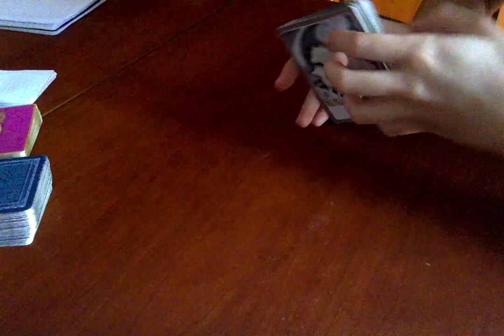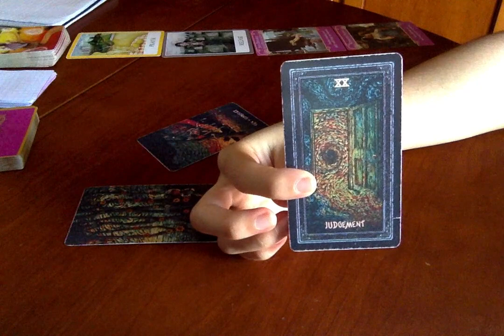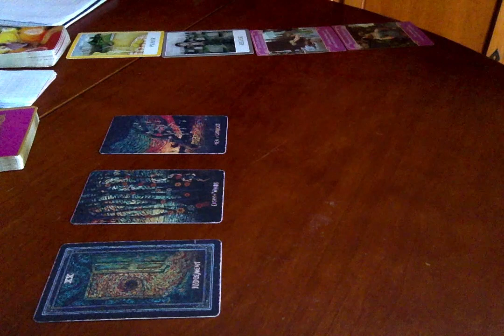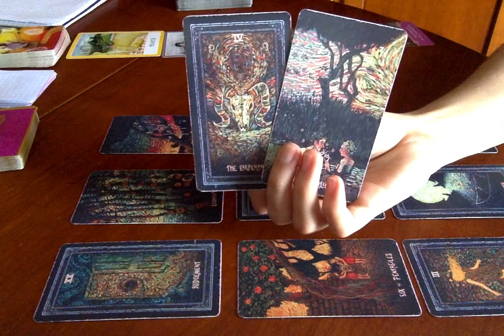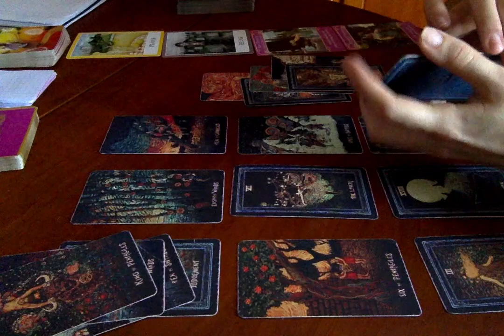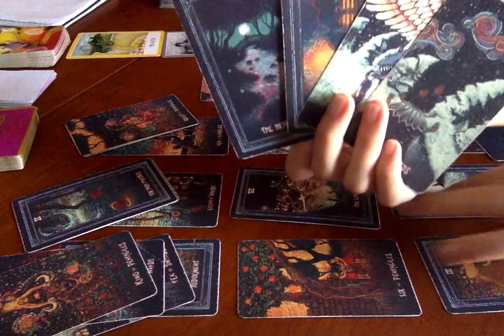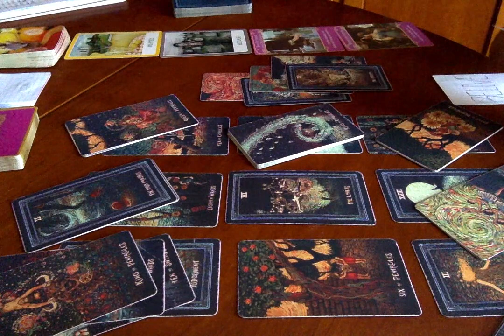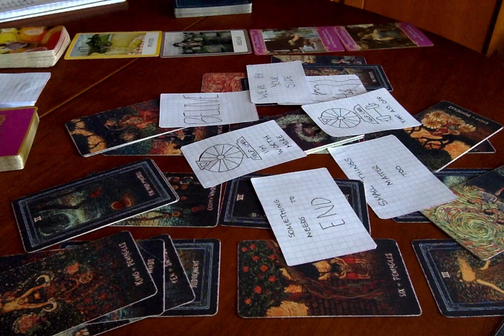CANCER-LEO CUSP ◊ You Both Need to Release Stuff ◊ June 2020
Welcome to Hermit Mode Tarot!! Hope this resonated with you and it helped somehow. I would greatly appreciate it.

Many love,
Hermit Mode Tarot :)